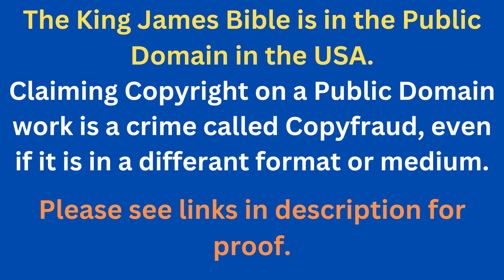Through The Bible In A Year - Day 204- Bible Reading Plan KJV -Shining The Light Ministries -Day 204